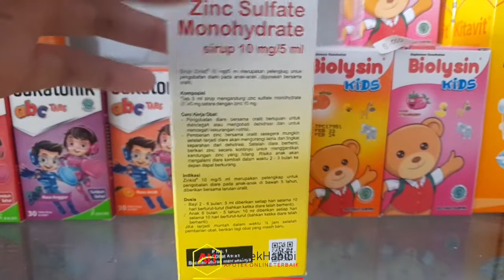VIDEO PRODUK "REAL" ZINKID SIRUP 100 ML - INDOFARMA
Indikasi Umum :
Pelengkap untuk pengobatan diare pada anak-anak dibawah 5 tahun, diberikan bersama larutan oralit.

Komposisi :
Tiap 5 ml mengandung Zinc Sulfate 27,45 mg setara dengan Zinc 10 mg.

Dosis :
Bayi 2-6 bulan : 5 ml diberikan setiap hari selama 10 hari berturut-turut (bahkan ketika diare telah berhenti).
Anak 6 bulan-5 tahun : 10 ml diberikan setiap hari selama 10 hari berturut-turut (bahkan ketika diare telah berhenti). Jika terjadi muntah dalam waktu setengah jam setelah pemberian obat, berikan lagi obat yang masih baru.

Aturan Pakai :
Sesudah makan

ApotekHabibi